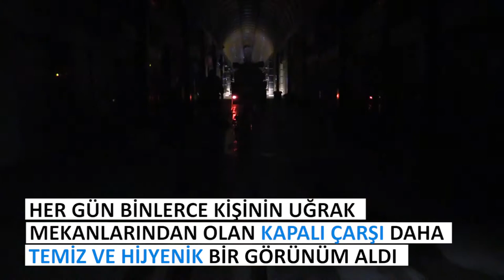05.11.2018 Günün Öne Çıkan Gelişmeleri